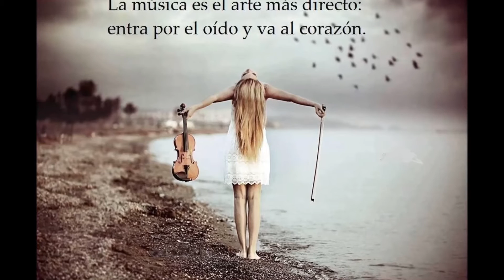EL STAFF DE LA 90.6 fm in the night - Autograph - "Turn up de radio"